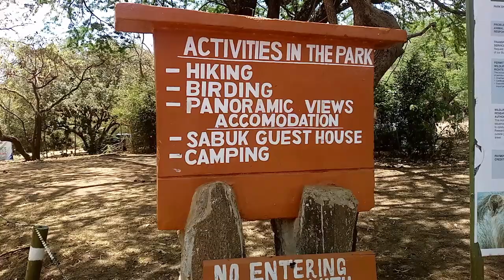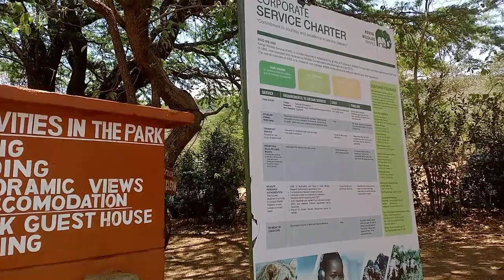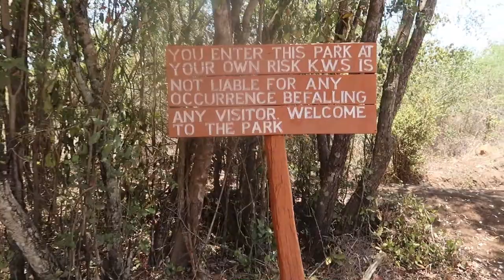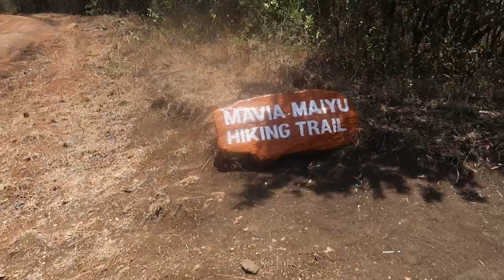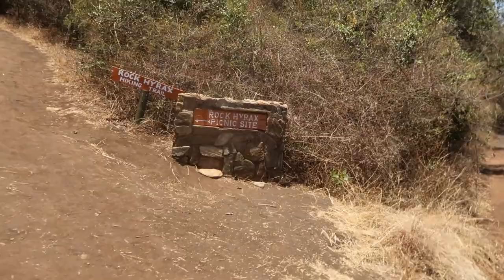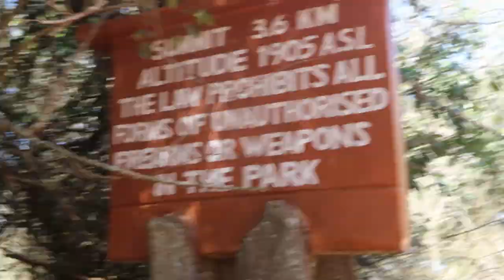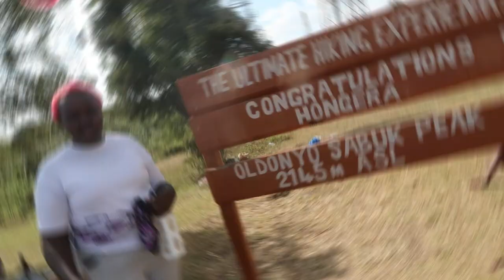OLDONYO SABUK (KILIMAMBOGO) HIKE VLOGG